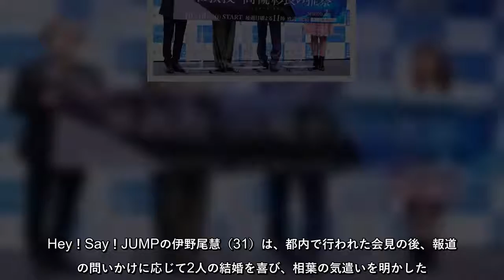伊野尾慧、相葉＆櫻井結婚祝福も「相葉君に、なんで電話出ないのーって」 - ジャニーズ : 日刊スポーツ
伊野尾慧、相葉＆櫻井結婚祝福も「相葉君に、なんで電話出ないのーって」ジャニーズ日刊スポーツ